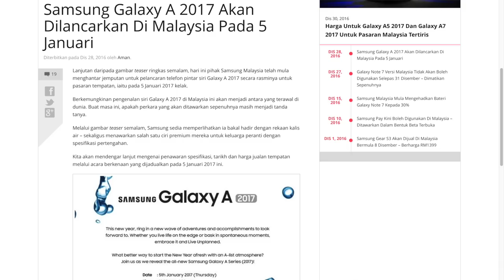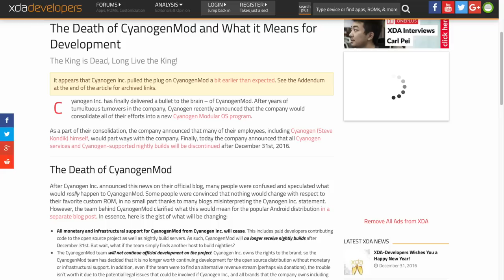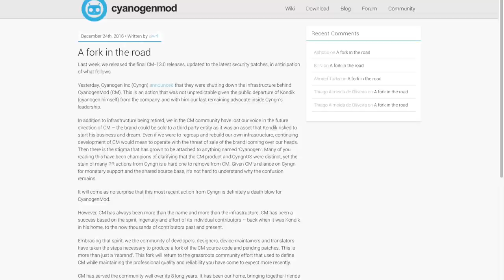Mingguan Amanz - Pra-CES 2017, Cyanogen Tamat, iFlix Percuma Untuk Unifi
Dengan acara CES 2017 yang bakal berlangsung minggu hadapan, sejumlah syarikat teknologi dilihat telah mula hadir dengan pengumuman produk, selain teaser awal untuk produk baru mereka.

Selain daripada itu, salah satu perkara yang mengejutkan ramai pada minggu lepas adalah pengumuman Cyanogen yang akan menghentikan perkhidmatan mereka, sekaligus memperlihatkan CyanogenMod dijenamakan kepada LineageOS.

Di Malaysia, pihak Samsung telah mula hadir dengan beberapa teaser awal untuk Galaxy A 2017 - selain pada masa yang sama turut mematikan peranti Galaxy Note 7 sepenuhnya. Pihak Oppo Malaysia turut telah hadir dengan teaser untuk oppo R9s yang akan diumumkan pada minggu hadapan.

Untuk peminat permua, pihak Nintendo telah mula membuka pendaftaran minat untuk Super Mario Run di Android. Dan akhir sekali, pihak iFlix telah mengumumkan lanjutan penawaran percuma mereka untuk pelanggan Telekom Malaysia - iaitu pengguna Unifi dan juga Streamyx 4Mbps dan 8Mbps.